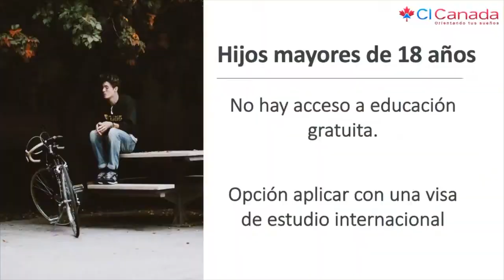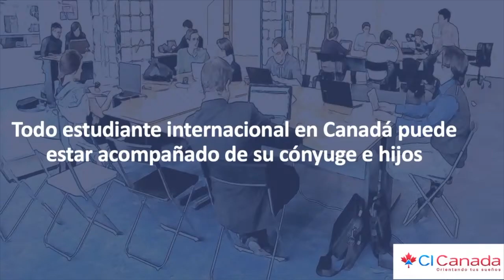Hijos mayores de 18 años en Canadá, oportunidades y beneficios, CI Canada, Jesús Hernández,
Hijos mayores de 18 años en Canadá, Oportunidades y beneficios, CI Canadá, Jesús Hernández, Conferencias Virtuales CI - Reviews

Verifica el consultor que te atiende.

CI Canadá somos consultores de Inmigración autorizada en Canadá y la Provincia de Quebec, como consultores acreditados tenemos la facultad de asesorarle en todos los procesos de inmigración hacia Canadá, ya sea como estudiante, Trabajador Calificado o Skill Workers, como inversionista, Solicitud de refugio o en los diferentes programas y Provincias de Canadá, por favor visite nuestro Sitio Web y llene el formulario que aparece arriba para programar una cita con uno de nuestros especialistas, el tiempo de espera es de 5 días hábiles, si en ese tiempo nadie se contacta con usted, por favor escribanos por Facebook para coordinar con el equipo.

 ——  OTROS LINKS QUE PUEDEN INTERESARTE ——